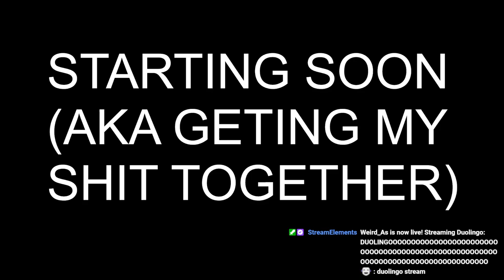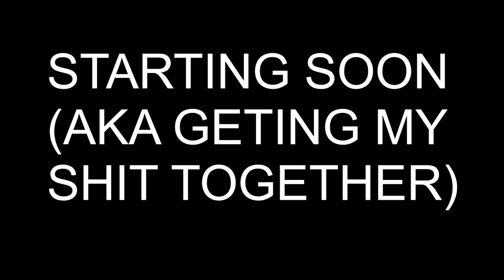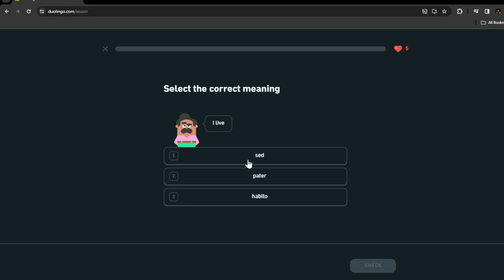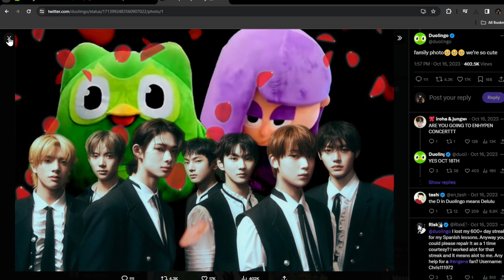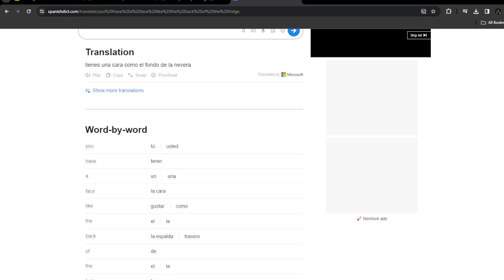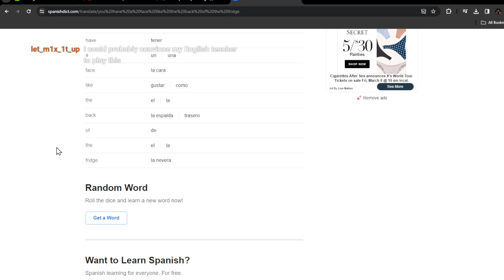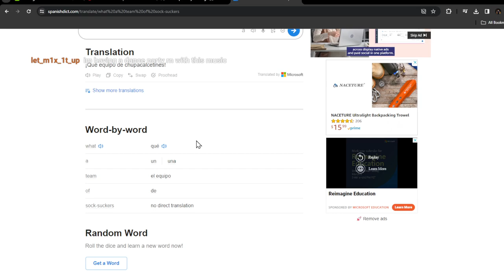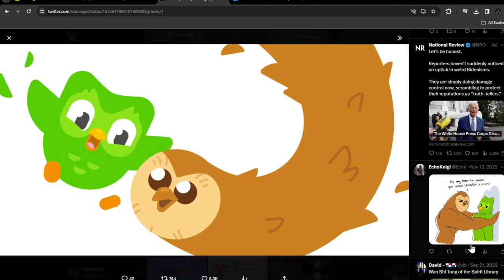DUOLINGOOOOOOOOOOOOOOOOOOOOOOOOOOOOOOOOOOOOOOOOOOOOOOOOOOOOOOOOOOOOOOOOOOOOOOOOOOOOOOOOOO :D : vod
in this vod I streamed Duolingo with my chat but this vod is in two separate vods as the stream crashed half way through.